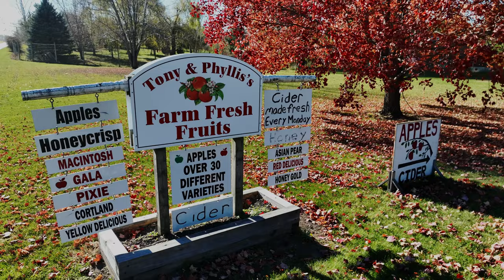Mark Bock's Whimsical Quest to Sell the Orchard Extravaganza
Art Home Photo is a real estate marketing company based in Northeast Indiana. We provide photography, videography and other creative marketing solutions at the highest level.

One thing that sets Art Home Photo apart from other real estate marketing companies is our realtor videos. We love it when our realtors come to us with creative requests!